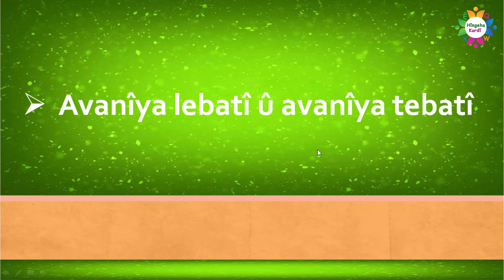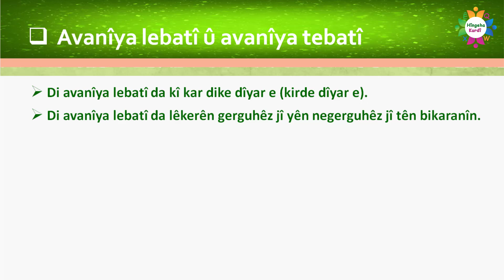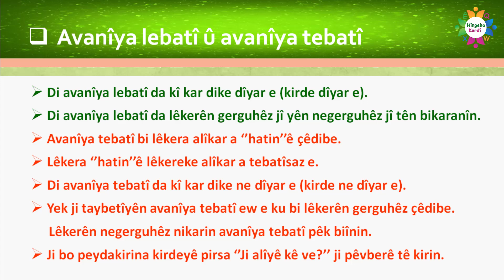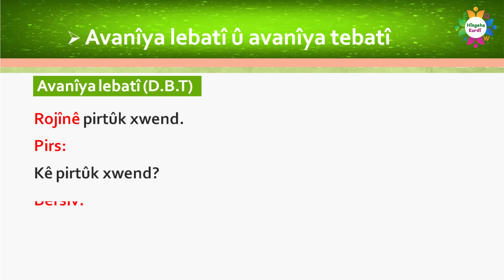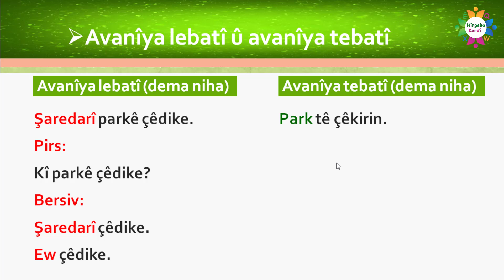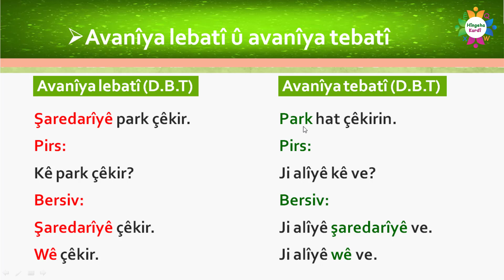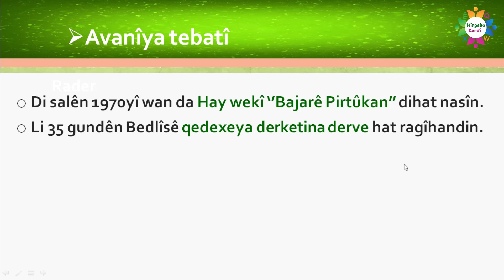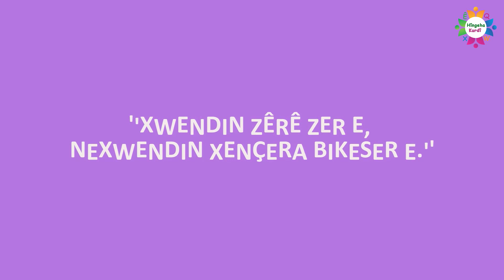Avanîya lebatî û avanîya tebatî Ders 35 (dersên kurdî/kürtçe dersleri)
Piştî ku we vîdyo temaşe kir, ji kerema xwe bibin abone, pê li bişkoka parvekirinê bikin û di rûpelên xwe yên sosyal medyayê da parve bikin.